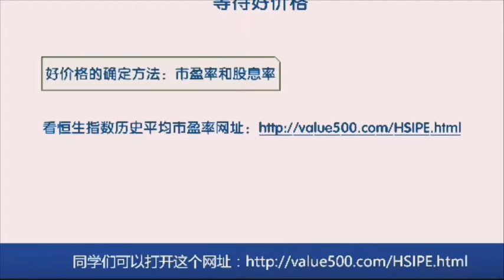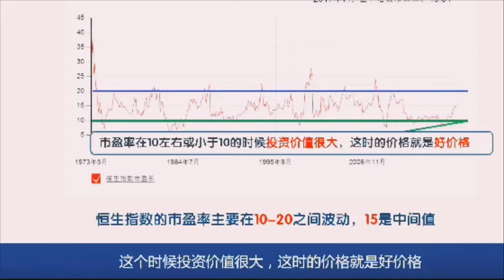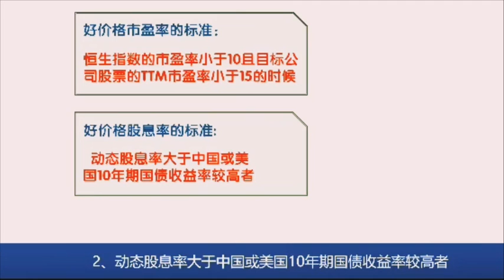财务自由系统教学之财富专业课2-6 港股投资法